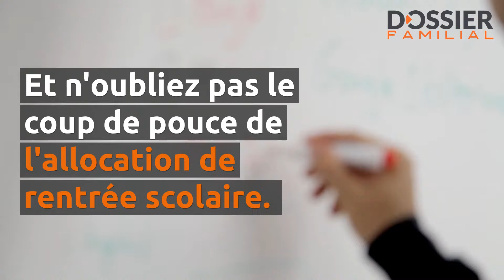5 astuces pour des fournitures moins chères